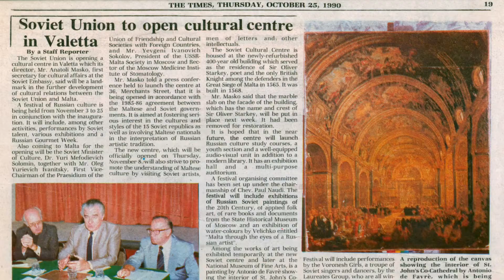Интервью с со-основателем Мальтийско-советского общества дружбы о. Мариусом Зерафой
Выдающемуся культурному и общественному деятелю Мальты, директору музея изящных искусств, писателю, художнику, скульптору, а также со-основателю Мальтийско-советского общества дружбы (с 1974 года) о. Мариусу Зерафе в этом году исполнился 91 год, но он по-прежнему полон сил и с удовольствием делится воспоминаниями о далеком прошлом. С какими детскими впечатлениями были связаны его неизменные симпатии к России? Почему на Мальте, бывшей британской колонии, было непросто создать общество дружбы с СССР? Почему открытие РЦНК 8 ноября 1990 года стало одним из самых заметных событий в культурной жизни Мальты? Обо всем этом смотрите в видеоинтервью, которое было взято пресс-службой РЦНК в Валлетте в октябре 2020 года.